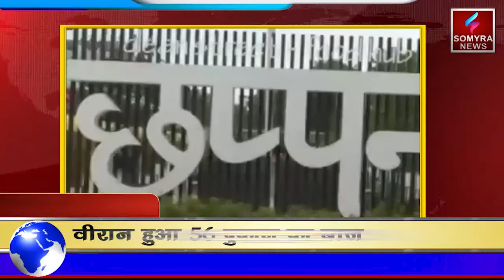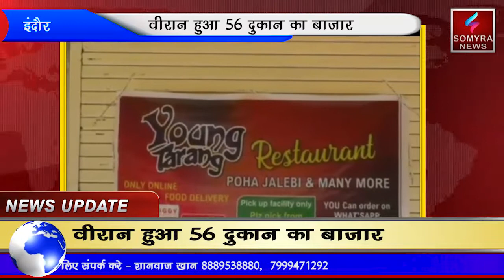इंदौर की शान छप्पन दुकान हुआ वीरान